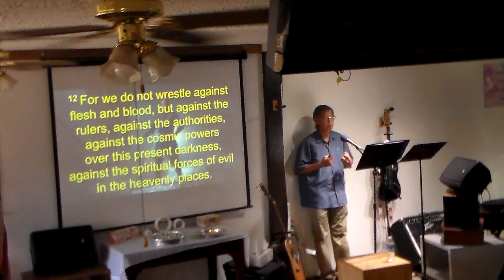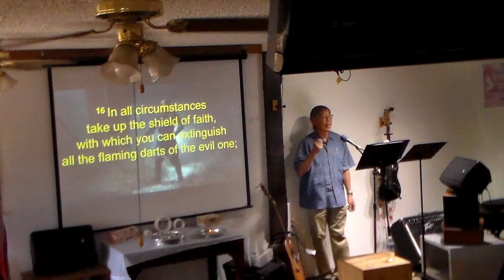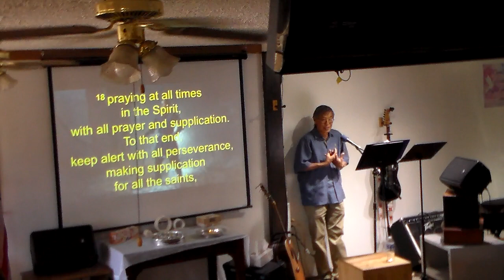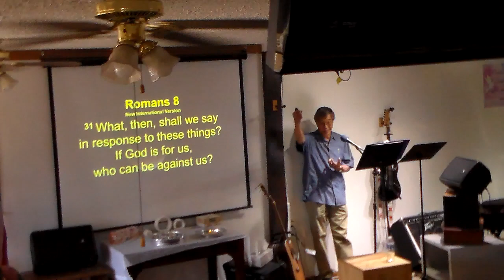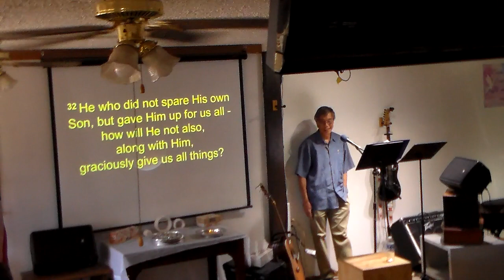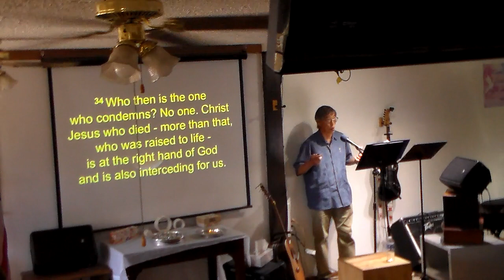April 14, 2024 Charge 3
Are we equipped for battle?  We must be prepared to fight the spiritual battle!  We have to be on the offense!